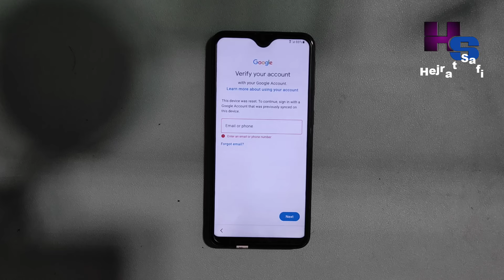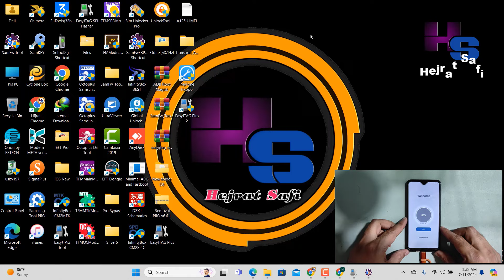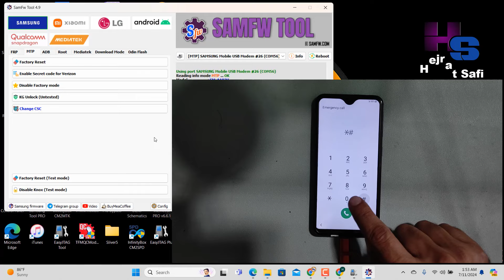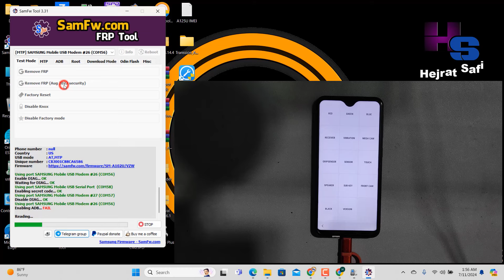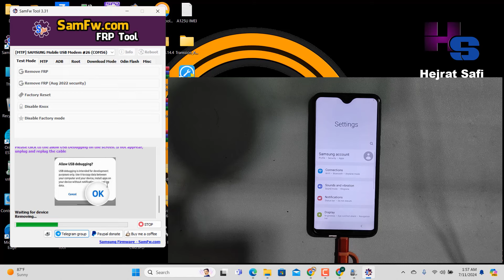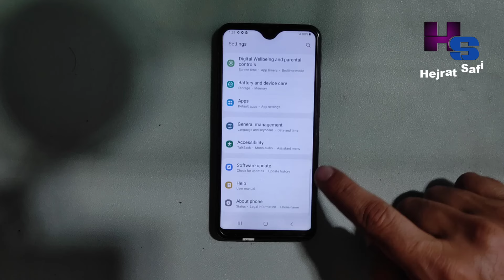Samsung A10e FRP Bypass By SamFw FRP Tool A102U Google Account Unlock Android 11 New Security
This Video For Samsung Galaxy A10e FRP Google Account Unlock

How To Galaxy A10e FRP Bypass By SamFw FRP Tool SM-A102U Google Account Unlock Android 11 U15 Binary New Security Emergency call Working By SamFw Tool 2024

Samsung Galaxy S22 Ultra FRP Bypass By Chimera Tool S908U FRP Google Account Unlock Android 13 2024

"Home" Would Like To Send You Critical Alert How To Fix All iPhone Same Problem Fix Without PC

Samsung A30 A30s FRP Bypass EasyJTAG Plus A307FN Android 11 U4 New Security FRP Remove By iSP Point

How To iPhone 15 Pro Max iOS 17.5.1 Update in Nicht Verfügbar Face iD Password Remove By 3uTools

iPhone 8 Plus iCloud Hello Screen SIM Bypass iRemoval PRO iPhone 8 Plus iOS 16 7 8 SIM Working

How To CAT S48c Hang On Logo Fix By Chimera Tool Hard Reset By Chimera Tool Easy Method

Samsung Galaxy A32 5G FRP Bypass By Chimera Tool A326B FRP Google Account Unlock Easy Method

iTel P40 Plus FRP Bypass By Unlock Tool iTel P683L FRP Google Account Unlock Android 13 New Method

Samsung Galaxy Tab A T295 FRP Bypass By Chimera Tool Tab SM-T295 Android 11 U6 FRP By Test Point

Samsung A11 FRP Bypass By Chimera Tool A115U1 FRP Google Account Unlock By Test Point Android 11 U7

Samsung M33 5G FRP Bypass By Chimera Tool M336BU Google Account Unlock By Test Point Android 14 U7

Nokia 220 4G TA-1155 Hard Reset Password Remove By Easy Box Nokia Tool Nokia TA-1148 TA-1155 TA-1171

Samsung A54 5G FRP Bypass By Chimera Tool A546E FRP Google Account Unlock By Test Point Android 14

How To iPad mini 2 iCloud Bypass By Unlock Tool iOS12 5 7 iCloud Hello Screen Bypass

Hejrat Safi Mobile Software